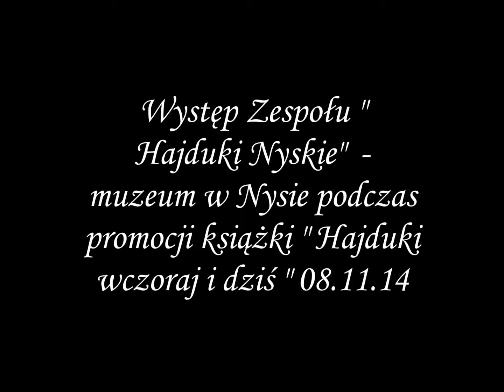Występ Zespołu Wokalnego "Hajduki Nyskie" Muzeum w Nysie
Występ Zespołu "Hajduki Nyskie" z okazji promocji książki Jana Matury pt. Hajduki Wczoraj i Dziś w dniu 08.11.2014 r.
Opublikowany w dniu 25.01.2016 r.